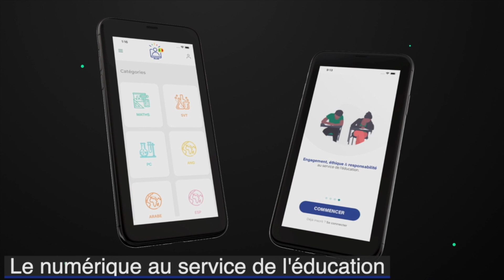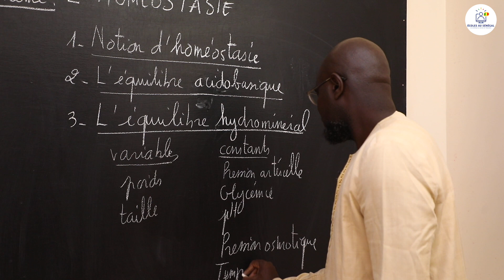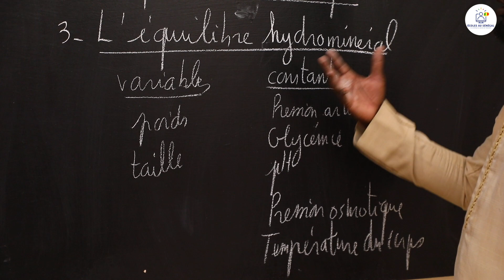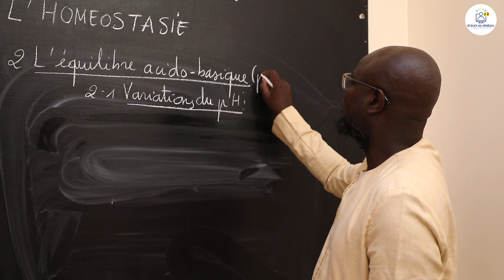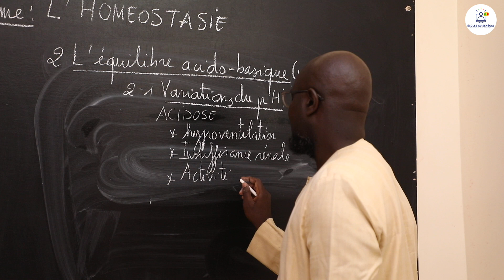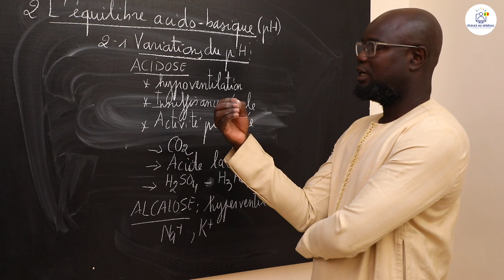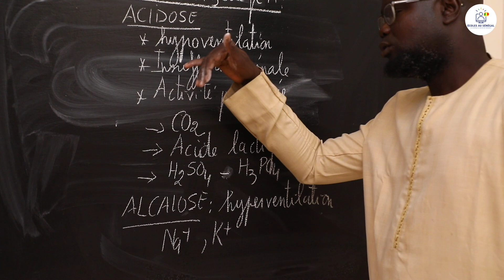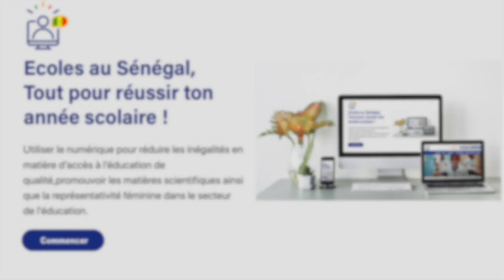Cours - Tle S1 & S2 - SVT: Résumé de cours / L'Homéostasie / M. Gnass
Dans cette vidéo, nous vous proposons un résumé de cours /  L'Homéostasie  pour les élèves en classe de Terminale S2 & S1.
                                                                    Bonne Lecture !